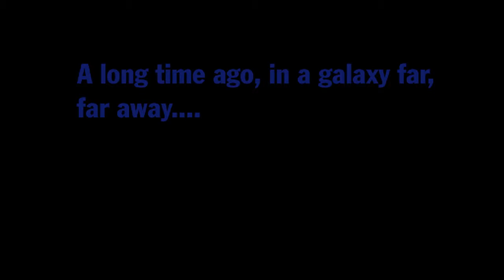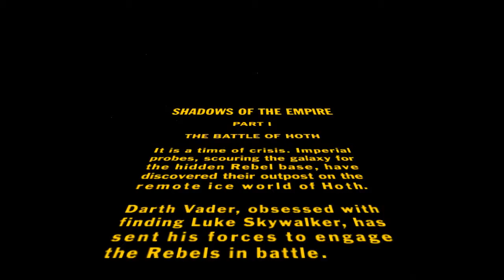If You Wannabe Han Solo - Star Wars: Shadows of the Empire Let's Play - Part 1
If you want to create a new Star Wars character, blatantly ripoff the best one. So Han Solo-lite Dash Rendar stars in 1996's Star Wars: Shadows of the Empire. What happened between The Empire Strikes Back and Return of the Jedi? This game looks at the adventures of smuggler Dash Rendar as he helps the rescue of Han Solo and tries to save Luke Skywalker.